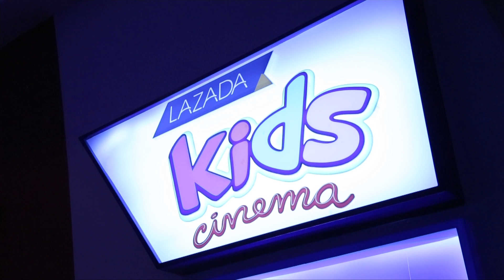Inside News Tonight 090462 : ทรูวิชั่นส์ ร่วมกับ เมเจอร์ ซีนีเพล็กซ์ เปิด Enjoy Extra Kids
ทรูวิชั่นส์ ร่วมกับ เมเจอร์ ซีนีเพล็กซ์ เปิดแพ็กเกจ Extra Kids ต้อนรับปิดเทอมพาสื่อมวลชน และสมาชิกคุณหนูๆร่วมกิจกรรมใน Kids Cinema โรงภาพยนตร์สำหรับเด็กแห่งแรกในประเทศไทย สนุกและชมภาพยนตร์ไปได้พร้อมๆกันทั้งครอบครัวพร้อมรับชมภาพยนตร์สุดน่ารักเรื่อง A Dog 's Way Home
ภายในงานได้รับเกียรติจาก คุณกิตติมา รัตนแสงเสถียร ผู้ช่วยผู้อำนวยการฝ่ายสื่อสารการตลาด บริษัท ทรูวิชั่นส์ กรุ๊ป จำกัด และคุณชาลี สมเพชร ผู้จัดการฝ่ายสื่อสารการตลาด บริษัท เมเจอร์ ซีนีเพล็กซ์กรุ๊ป จำกัด (มหาชน) สมัครแพ็กเกจ Enjoy Extra Kids วันนี้แถมฟรี Enjoy Extra Movies เพียง 150 บาทเท่านั้น! และห้ามพลาดกิจกรรมพิเศษต้อนรับปิดเทอมในครั้งต่อไป ณ โรงภาพยนตร์เด็ก Kids Cinema เร็วๆนี้ สามารถติดตามได้ทาง Facebook True Visions Fanpage